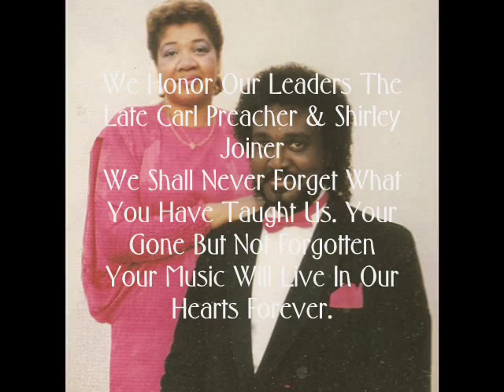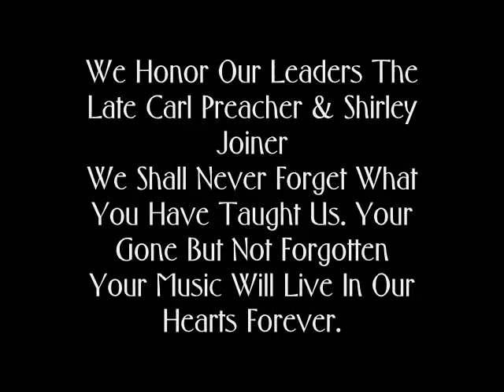The Southeast Inspirational Choir / You Made the Difference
You Made The Difference / Yolanda Adams